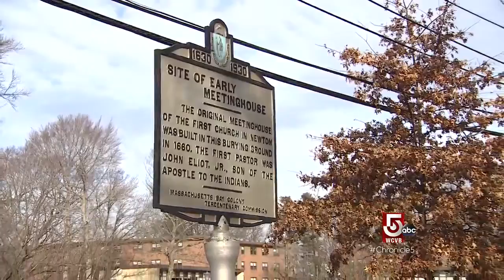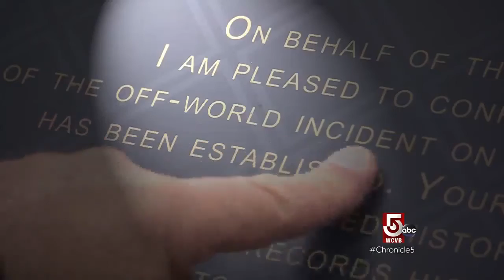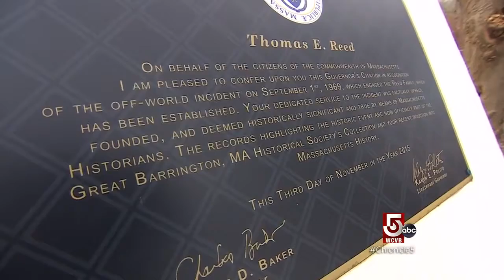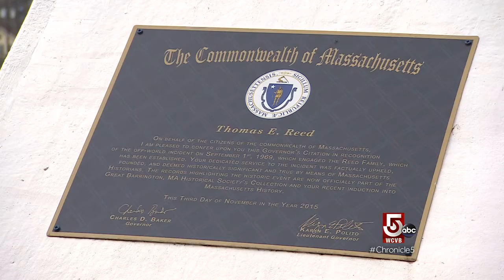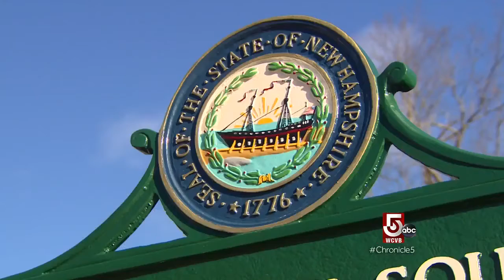Hunting for historical markers